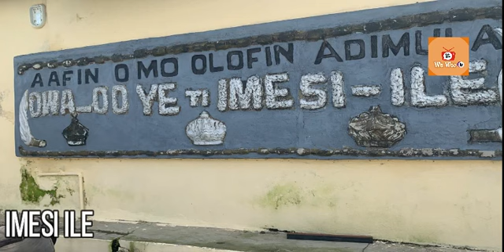IRINAJO LATI IBADAN SI OJU OGUN KIRIJI NI IMESI-ILE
Afihan irinajo wa lati ile ibadan (ni ibadan house;ile egbe CCII) ti a fi de ilu Imesi Ile ni oju ogun KIRIJI ni iranti odun marundinlogoje (135th year remembrance).

Eyi fun wa ni anfaani ati se afihan awon ilu die ti a o kan lona lati Ibadan de Imesi Ile.

E je ki a jo rin irinajo naa, e maa ba wa bo.

E ma gbagbe lati darapo mo wa loju opo YOUTUBE wa  'WA WOO TV'